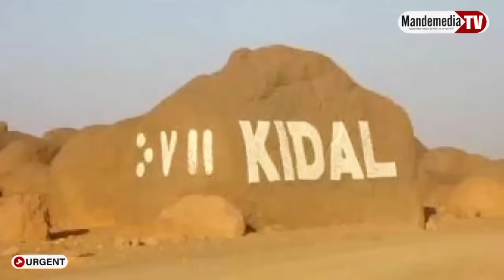AMARA SYLLA : Très très urgent la situation de kidal